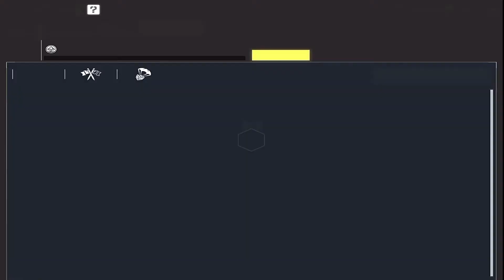NEW RUS-79U VIKING GAME PLAY - CALL OF DUTY MOBILE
New senjata epic terbaru RUS-79 VIKING.. Senjata yang di balut dengan gaya gaya ala spartan gitu, seakan kita kembali berperang ke jaman dahulu ahahah

Bagi kalian yang mau download..

Device: IPAD AIR 3 2019
Screen Recorder: RECGO
Editor: Filmora9

NEW RUS-79U VIKING GAME PLAY

Makasih Supportnya :) Happy Gaming..